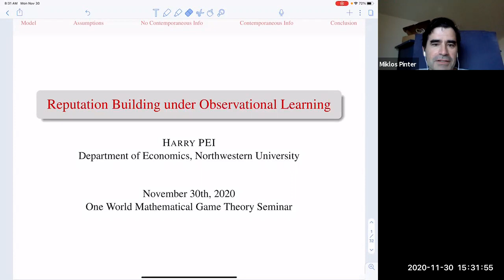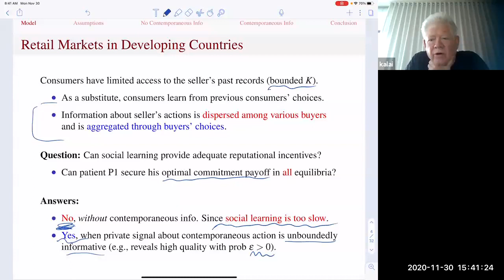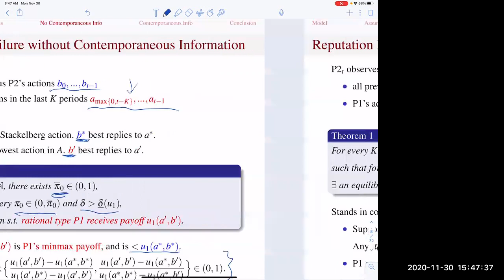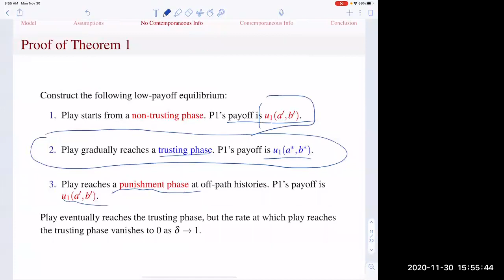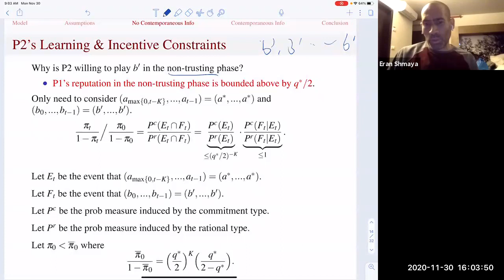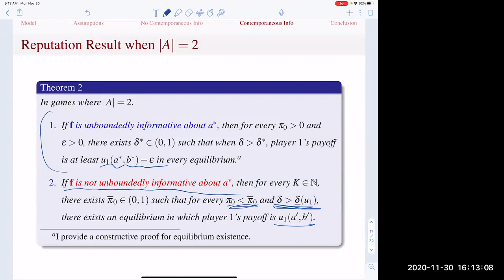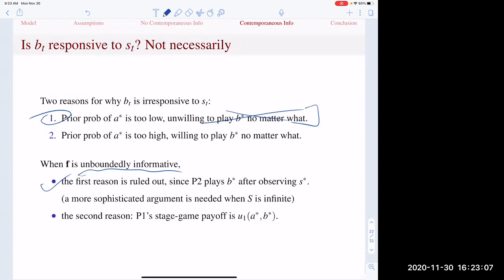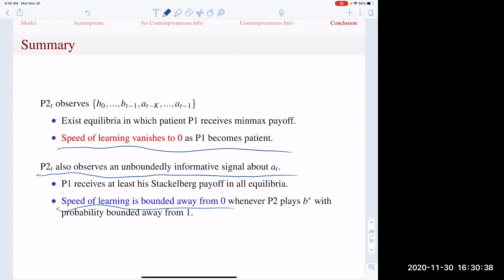Harry Pei talk on "Reputation Building under Observational Learning"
In the One World Game Theory Semina